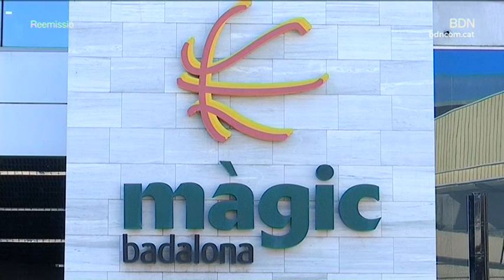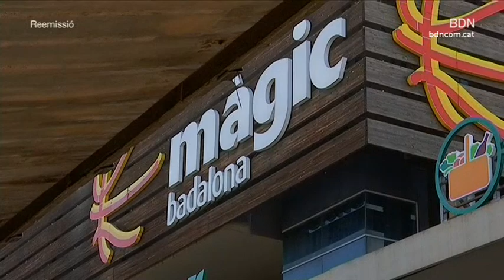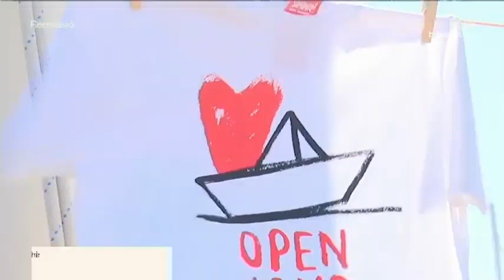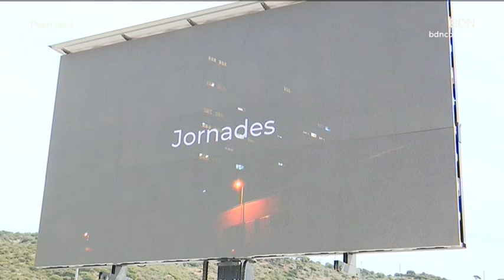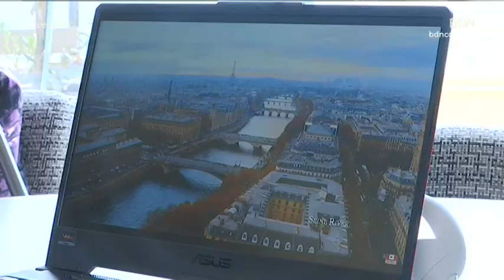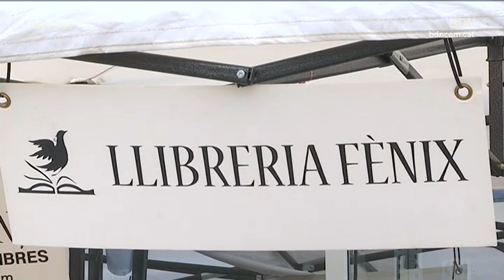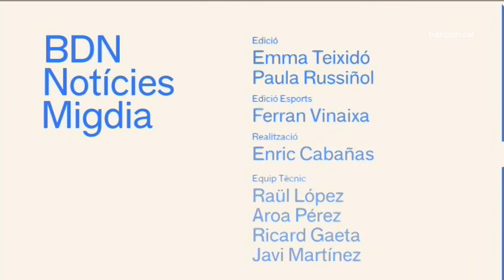BDN Notícies Migdia 14 d'abril de 2023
Recuperar la vida dels infants que han patit un abús sexual i a la vegada fer emergir una realitat sovint amagada són dos dels objectius del Barnahus. És una unitat d’atenció a infants i adolescents víctimes de violència sexual que aterrarà a Badalona durant la tardor. La Generalitat implantarà aquest model a 13 municipis catalans agafant el de Tarragona com a exemple.